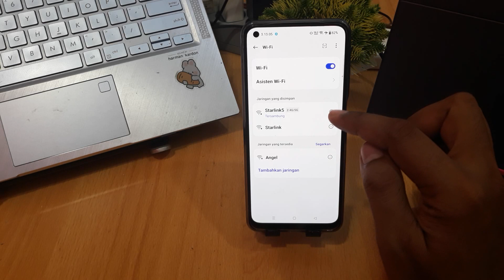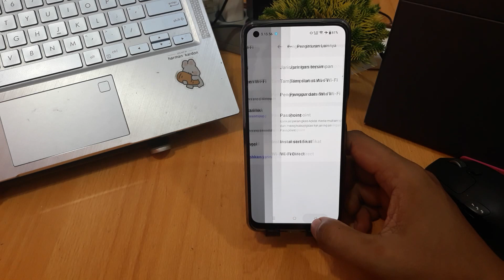CARA MENGHAPUS WIFI DI HP REALME